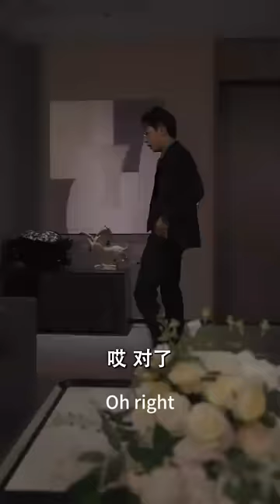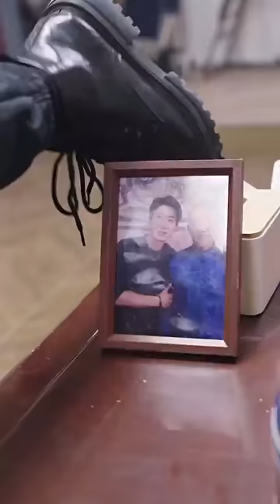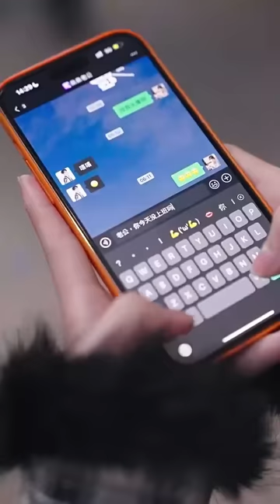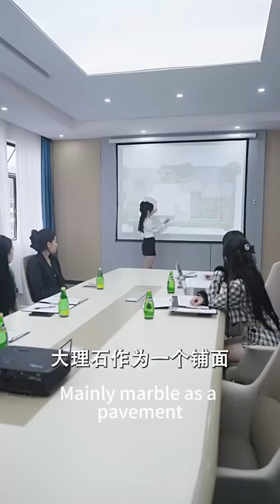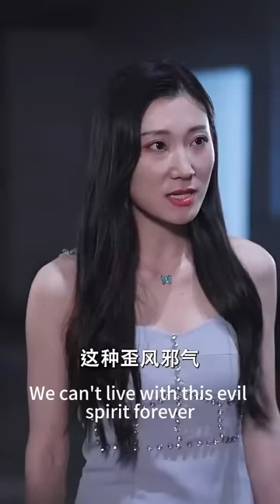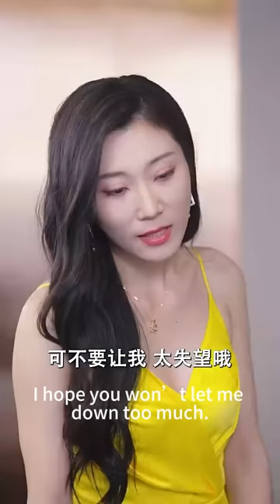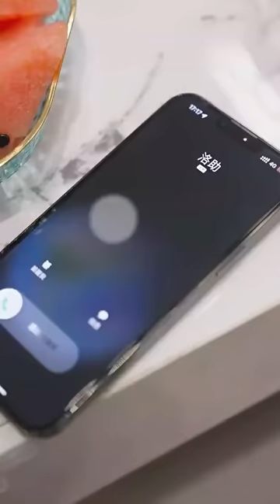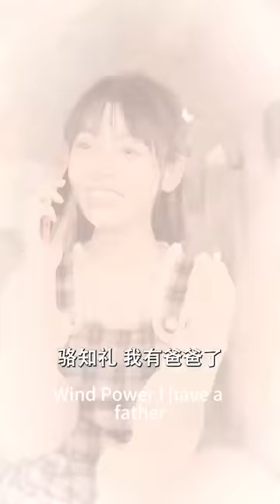【完結】初次相遇，她以為他是網約司機，要他帶自己去抓姦。再次相遇，她被他直接拉去領了結婚證書。沒想到互相隱瞞身分的兩人，在相處中逐漸生出愛的火花！